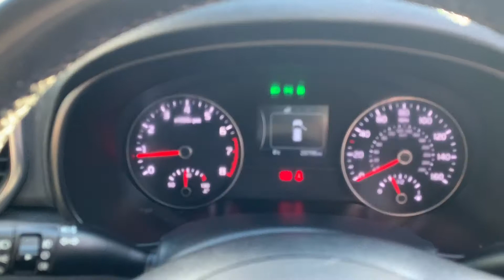Kia Sportage 1.6 GDi 1 (s/s) 5dr - £12,000 P/x Welcomed & Finance Available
GREAT CONDITION - LOW MILES

Key Facts
2017
SUV
26000 miles
Manual
1.6L
Petrol

EXCELLENT CONDITION CAR - LOW MILES - BLUETOOTH - CRUISE CONTROL - DAB RADIO - ALLOYS & MORE.

These cars offer excellent reliability, loads of space & great value for money. It still has 3 YEARS KIA WARRANTY which gives the new owner great peace of mind. There is massive boot space which will suit people with pets or families.

BODYWORK:- Excellent condition all round.
INTERIOR:- Lovely condition with no signs of wear & fully cleaned.
MECHANICALLY:- Excellent condition with 1 years MOT (no advisories), 3 year manufacturers warranty & 1 years AA Cover included.

Overall an excellent car with loads of extras. Finance can be arranged for all circumstances & trade ins are welcomed.

£12,000 P/x Welcomed & Finance Available